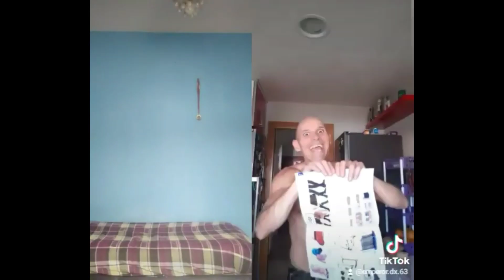Emperor funny video 😂😂😂 | Emperor VS Marcial